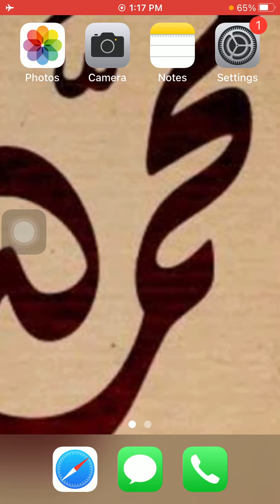ترتيب أبطال كأس البحرين لكرة القدم